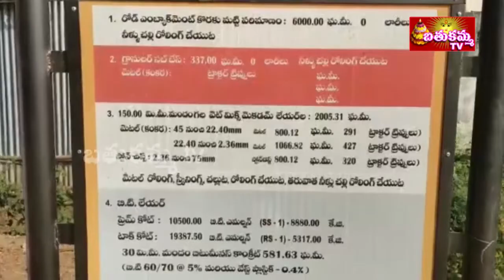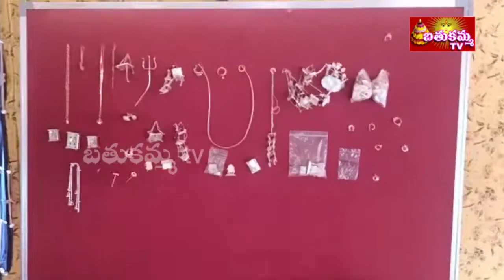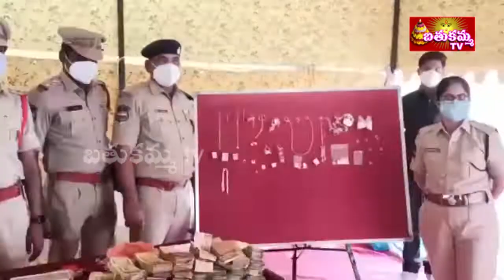7:30PM | BathukammaTV News | 25th JAN 2022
7:30PM | BathukammaTV News | 25th JAN 2022 |